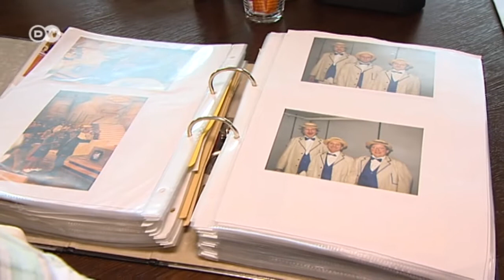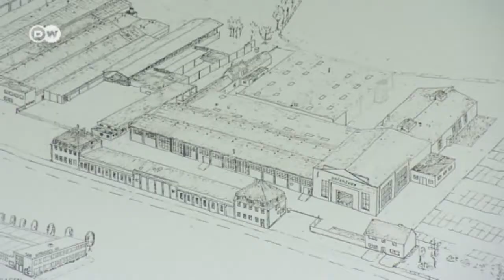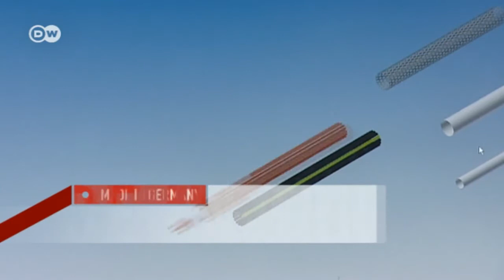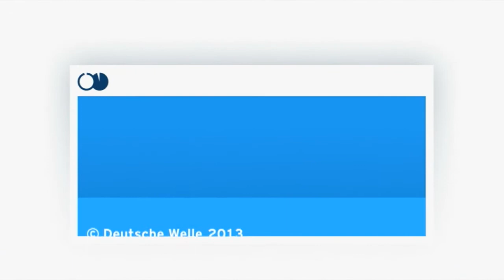Bend, Don't Break -- High-Tech Electric Cables from Germany | Made in Germany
SAB Bröckskes is a family-operated company that makes special cables and customized versions for industry. Their products include cables that accompany robots' every move without breaking. Founded 66 years ago, the company's third generation is now running it.